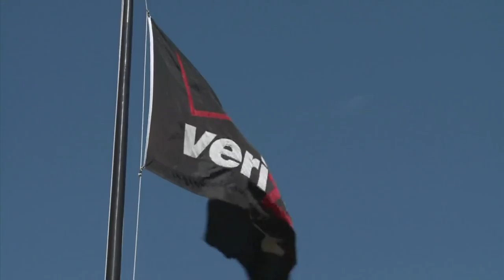Verizon Acquires Yahoo In Multibillion Dollar Deal | Tech Bet | CNBC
After months of speculation, Verizon announced it will buy Yahoo in a $4.8 billion deal.